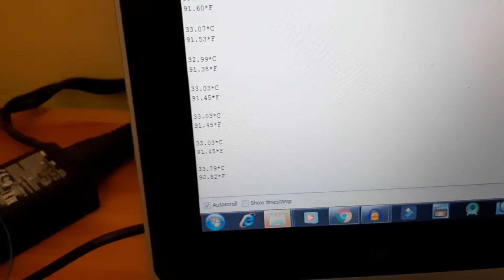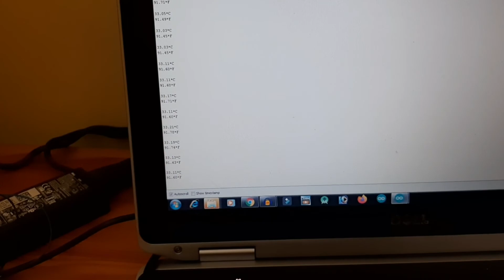Humen body temperature sensor project using arduino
Hi friends
    Welcome to TECH LAB youtube channel.

AMG8833 IR 8x8 Thermal Imager Array Temperature Sensor Module

 We created this channel for Our People to learn more about Technology , Hardware, Networking, Software, android software, Android mobile, Arduino and Elecronics.

         we are making videos for  Arduino,tech reviews, mobile function, unboxing products depend on technology related & Tricks.